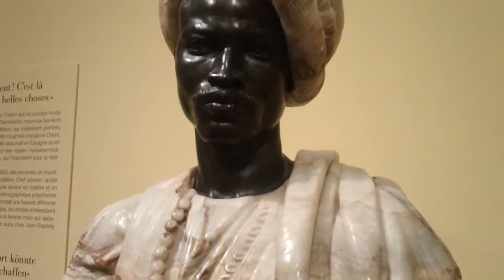Noir en Costume Algerien 1860 Charles Cordier 1867-1905 Exposition Marcello Fribourg Suisse